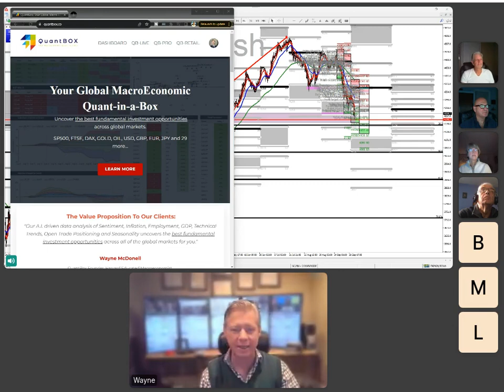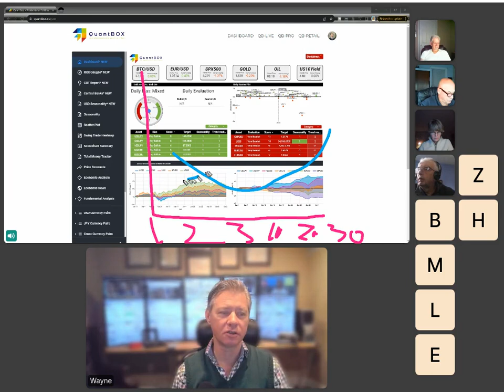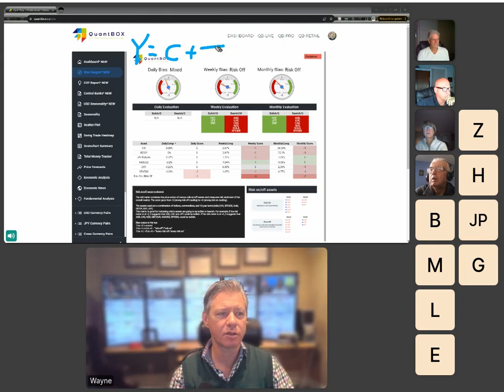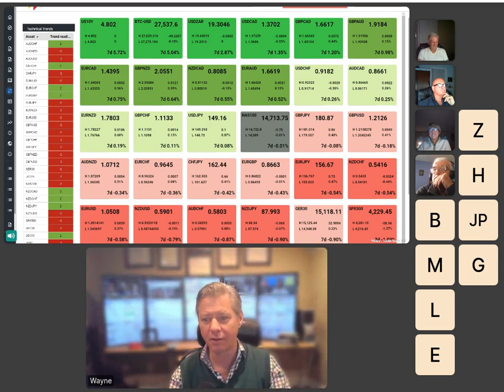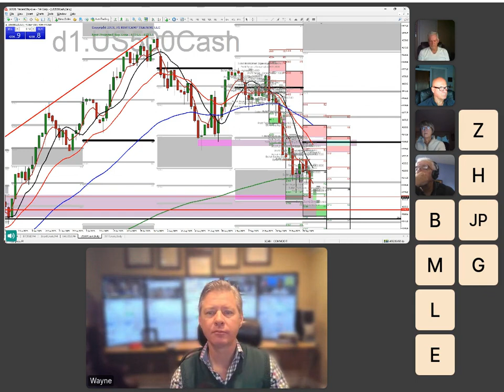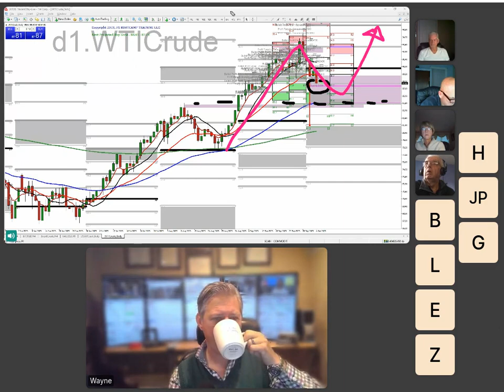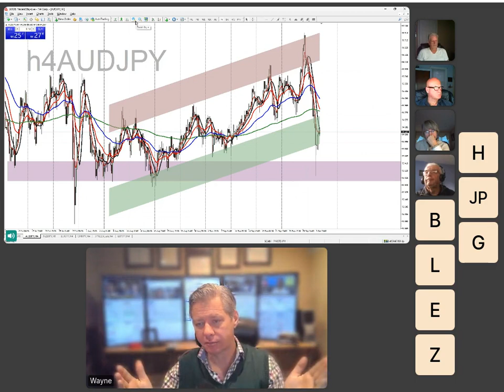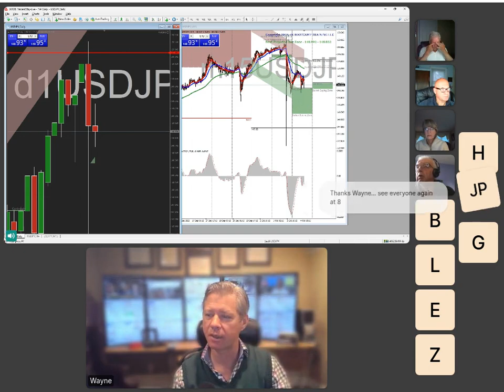QuantBox Live: Fundamental Analysis of Macroeconomic Data for Stocks, Commodities and FX Currencies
Your Global MacroEconomic Quant-in-a-Box
Uncover the best fundamental investment opportunities across global markets. $8 Trial